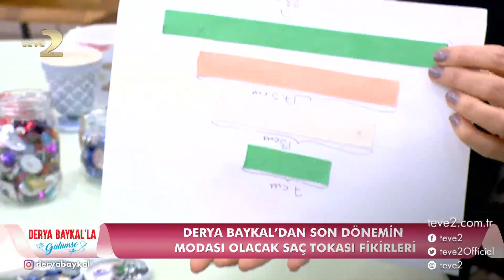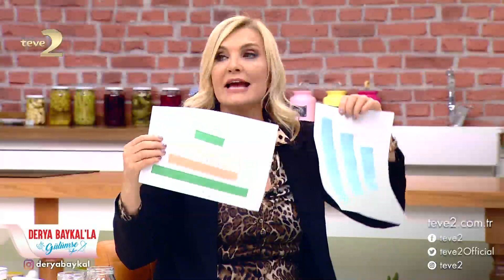Derya Baykal'la Gülümse: Saç Tokası Fikirleri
Derya Baykal özel günlerinizde kullanabileceğiniz ‘Saç Tokası Fikirleri’ni paylaştı.